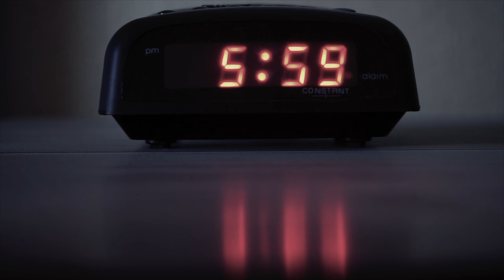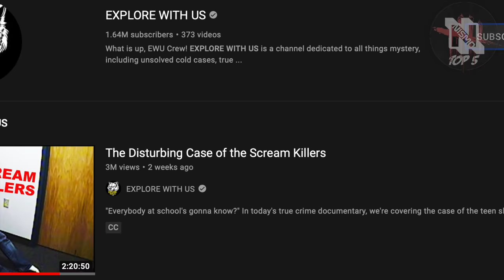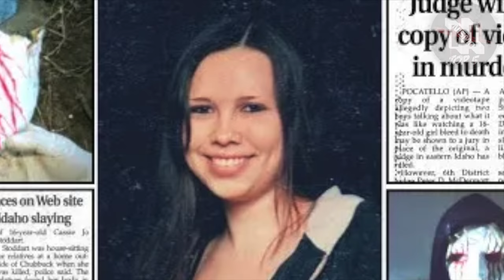The Tragic Murder of Cassie Jo Stoddart | The REAL Teenage Killers Inspired By 'SCREAM'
HAPPY OCTOBER. I did my best to compile all the clips, interviews, and interrogations associated with this case to make it a complete breakdown and timeline leading up to Cassie's murder.

After school on Friday, September 22, 2006, Cassie arrived at her aunt and uncle’s home on Whispering Cliffs Drive. Cassie was planning on house sitting for the entire weekend. Since the house was in a desolate area, Cassie asked her aunt and uncle if Matt could keep her company in the evenings. They told her that would be fine, but to not invite anyone else. Unfortunately, by Saturday morning, Cassie would be ruthlessly murdered in her family’s home.

0:00 - Intro
1:56 - The Night of Cassie's Murder
7:40 - Brian's Interview
12:08 - Torey's Interview
14:28 - Brian's 2nd Interview
17:20 - Torey Arrested
20:30 - VHS Tape Restored
23:27 - Brian and Torey Trial